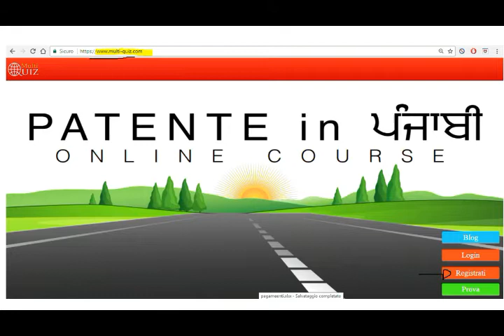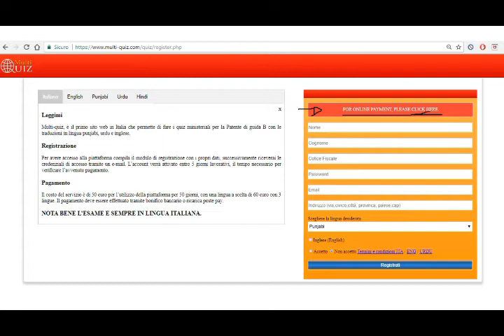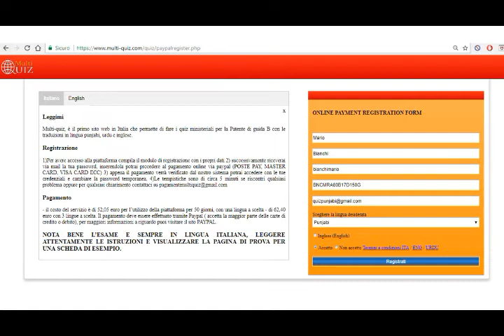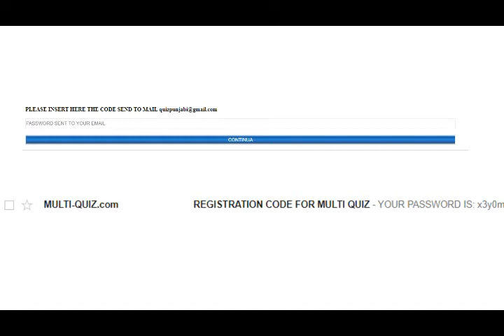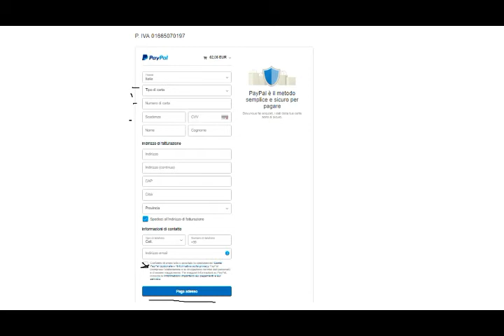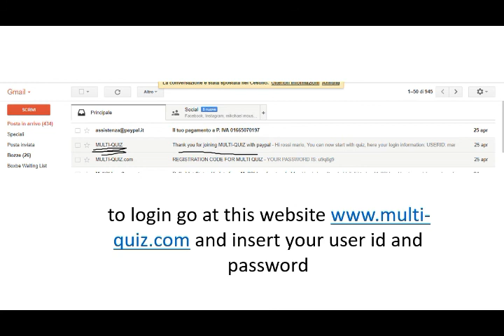MULTI QUIZ PAGAMENTO ONLINE| Patente Punjabi Online School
Patente Punjabi Online School

Offers many ways to  learn from your  home at any time the Theory for Italian Driving Lisence B, C, and Italian language courses.

To do practice with Our software Multi-Quizi, which offers a long with the Itaian quiz translations in Punjabi, Urdu, English and Hindi
go here:

Mond to Friday from 15.00 to 18.30